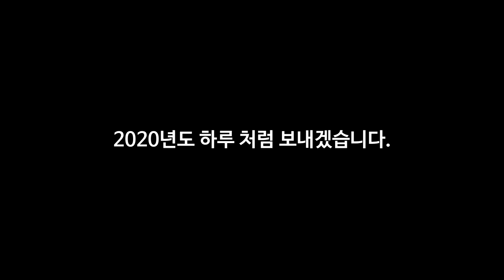2020년 팔씨름 첫 웨이트 훈련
*팔씨름 PT , 스폰 문의   ( 반드시 문자요망 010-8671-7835 )